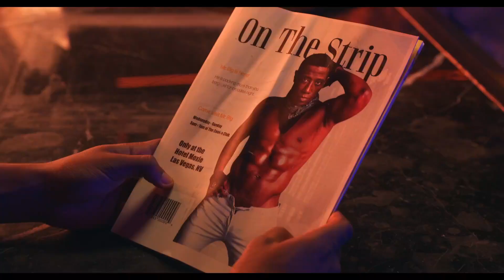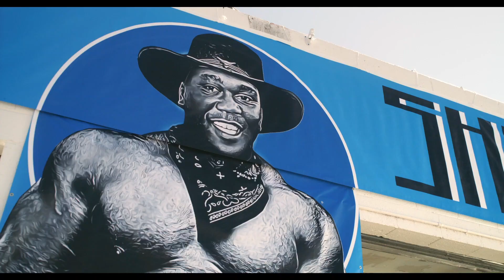Back on the Strip 2023: A Hilarious Comedy about Life, Love, and the Pursuit of Magic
After losing his true love, Merlin takes a chance on a new life as a magician in Las Vegas, only to find himself unexpectedly joining a legendary male stripper crew, the Chocolate Chips. In this uproarious comedy, Merlin and the Chips band together to save their old performance venue while helping Merlin win back his girl. Directed by Chris Spencer and produced by Luminosity Entertainment, Back on the Strip 2023 is a hilarious romp through the neon lights of Sin City.